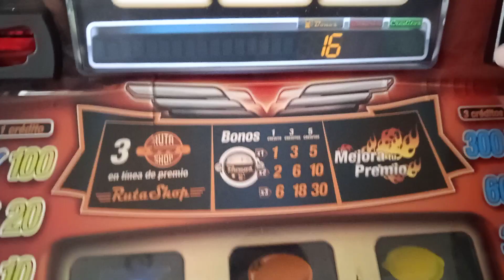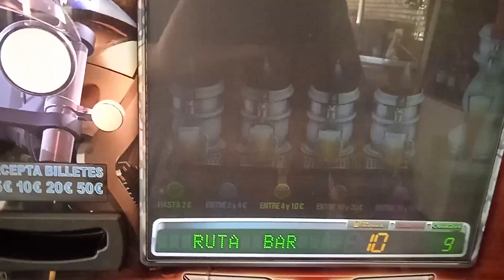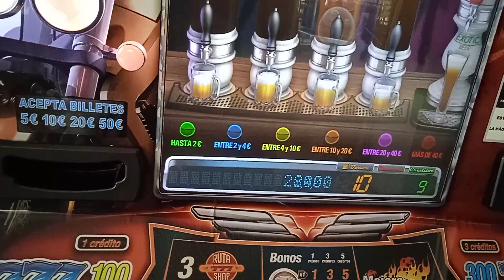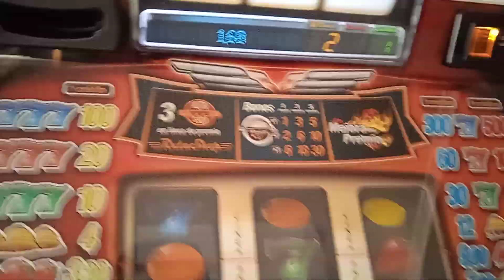Ruta 777 busca la pareja elije la moto ruta bar